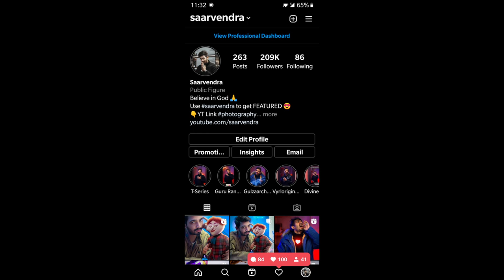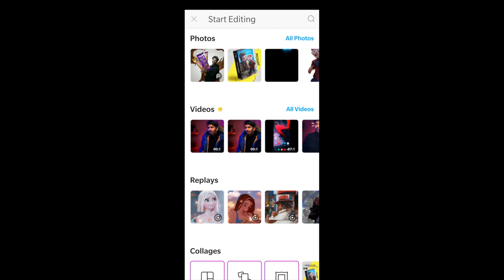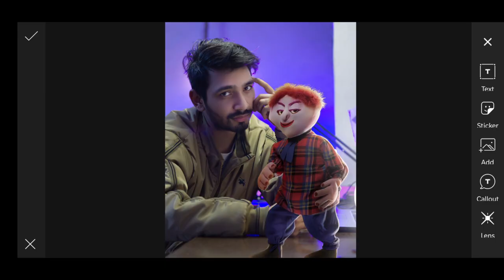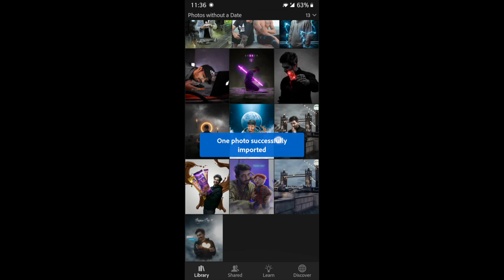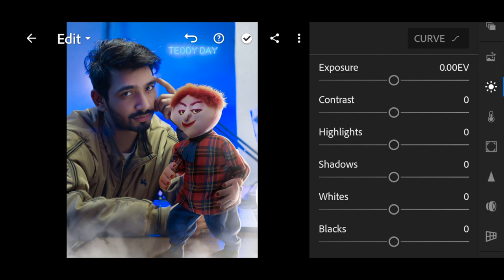Teddy Day Top picsart photo editing | Picsart viral editing tutorial ऐसी फोटो एडिट कैसे करें 😍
Teddy Day 2021 Date, Wishes Images, Quotes, Status, Messages: The month of February is all about celebrating the various facets of love. Celebrate the Teddy day with these cute wishes
Starting February 7, the week first sees Rose Day, followed by Propose Day, Chocolate Day, Promise Day, Hug Day, Kiss Day and finally the most-awaited, Valentine’s Day. The season of Cupid and love soaks everyone in its spirit, making people go out of the way to make their partners feel special.

Download Link
…is here…